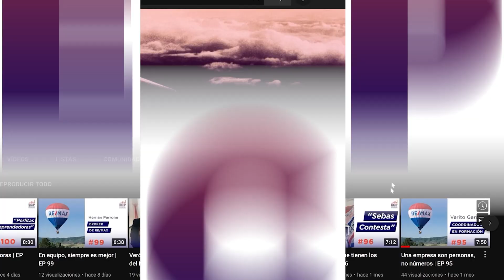Cómo conseguir inversores externos para tu proyecto | EP 154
En este nuevo formato, elegimos pedirles que manden sus preguntas en audio, y que sus voces formen parte del episodio. Estas fueron las preguntas que respondimos

00:37 - ¿Cómo hago para poder tomarme un aire y distracción de mi negocio y emprendimiento?
01:51 - ¿Cómo hago para que un cliente note el agregado de valor de mi producto vs el de la competencia?
02:38 - Cuando se termina el financiamiento propio, ¿cómo salgo a buscar inversiones externas?
03:42 - ¿Cómo llevo a cabo la decisión de sacar a alguien del equipo que no va más?
04:45 - ¿Qué debo tener en cuenta para liderar un grupo de trabajo? ¿Cómo salgo a conseguir clientes e inversores?

Abrazá un propósito. ¡Desafiá al mundo e inspirá a otros!